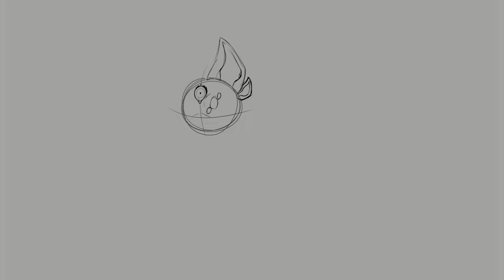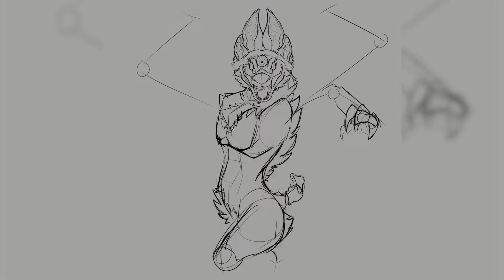"Hyfix" | Speedart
This is a timelapse of my creature named Hyfix. Don't mind him.
💜, Dire

Edited by Kierongamesx105

~Specs~
Program: Clip Studio EX
Tablet: XP-Pen 22R Artist Pro
PC: Metal that I bought at BestBuy that's powered by electricity